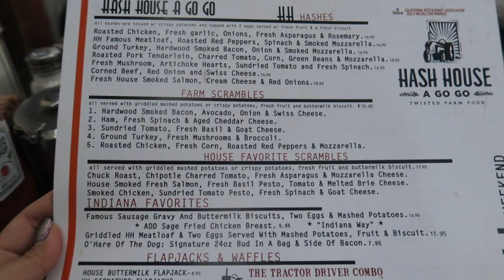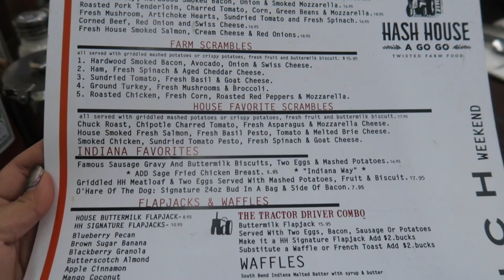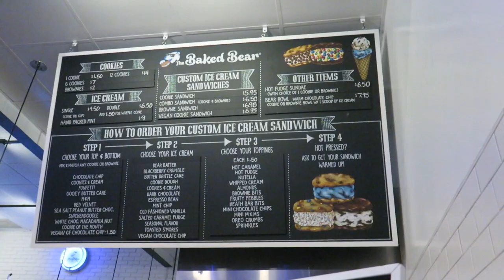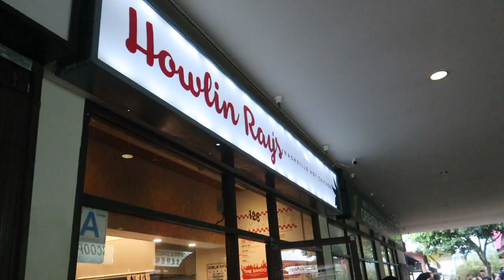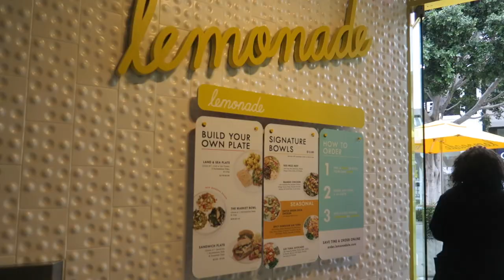California Trip! | AZTV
Found cheap tickets to San Diego, means food trip. Got a chance to hang out with some family while we were there! A fun and short trip to California. & hit that "Like" button.

Xoxoxo,
Andrea